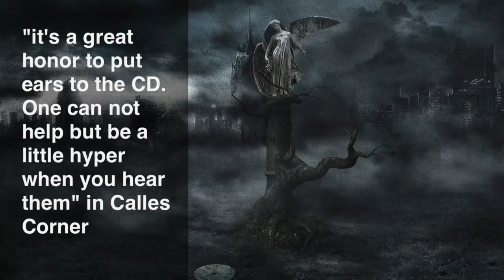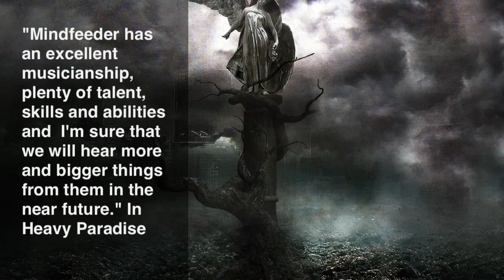Mindfeeder's Endless storm album teaser by Metalodic Records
Check the teaser from the upcoming power metal album "Endless Storm" from portuguese metal band MIndfeeder